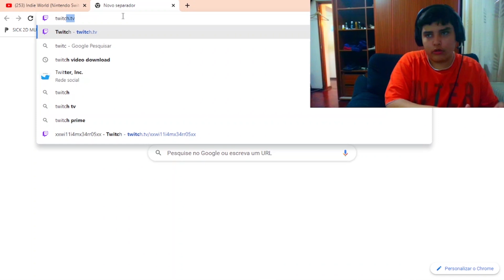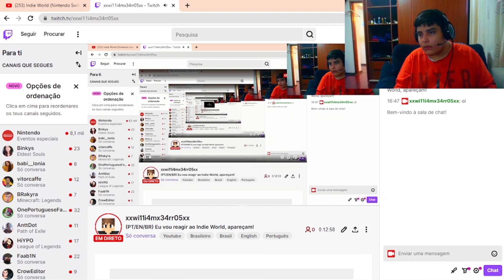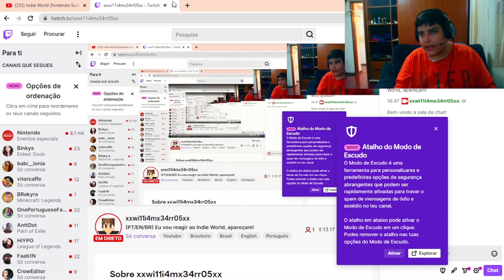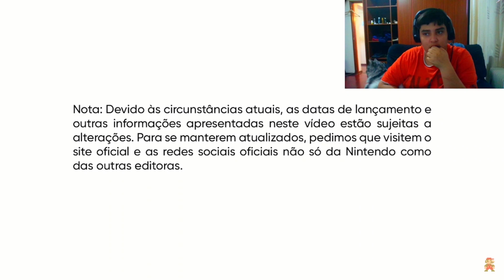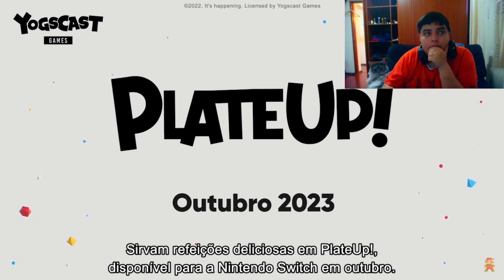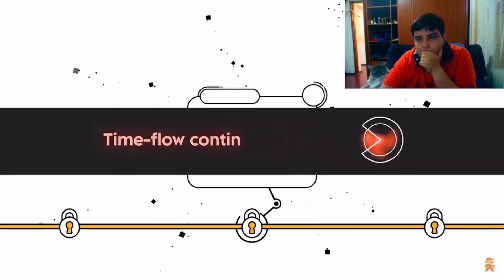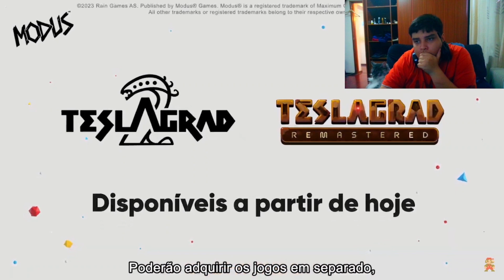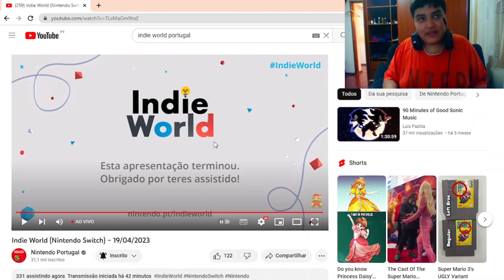Indie World Reação, melhor reação quase no fim! xXWI11I4MX34RR05Xx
Olá meu nome é xXW!11!4MXx mas podem me chamar de Will, no dia 19 de abril de 2023 eu fiz uma Livestream na Twitch vai ter gameplay gravada e feita na Live para o Youtube fiquem atentos no meu canal.
Gostou? Like no vídeo.
Gostou do canal? Subscreve (Inscreve-se).
Vejo vocês na próxima, Peace!